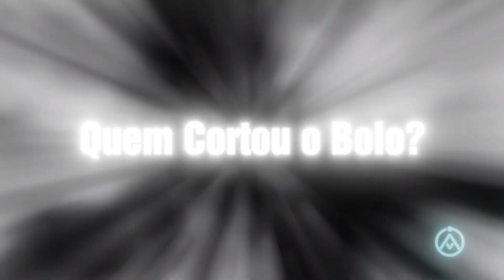"MISTERIOSAMENTE OS PEDAÇOS DO BOLO SUMIRAM" - QUEM CORTOU O BOLO?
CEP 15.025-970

- INSTAGRAM ANA: ana_lazafornaza
- INSTRAGRAM MATEUS: mateus_fornazari
- INSTAGRAM DO CANAL: assombrado_oficial
- INSTAGRAM DA LOJA ASSOMBRADA: loja_assombrada_oficial